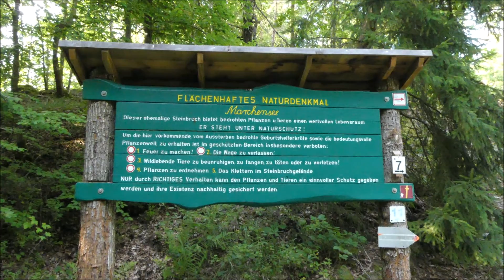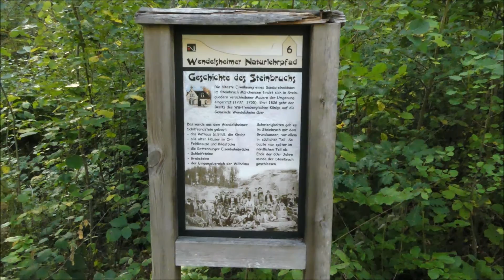Der Märchensee, zwischen Oberndorf und Wendelsheim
Ein Ausflug zum Märchensee mit Start am Oberndorfer Sportplatz.